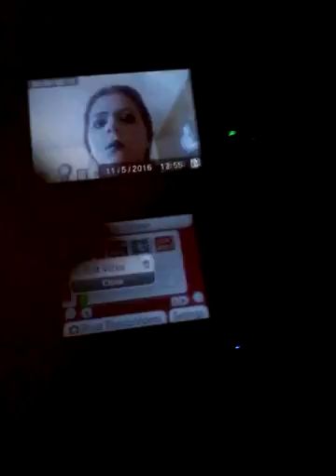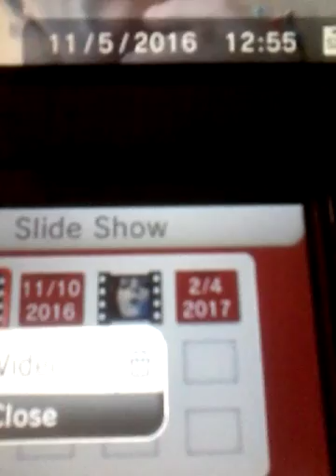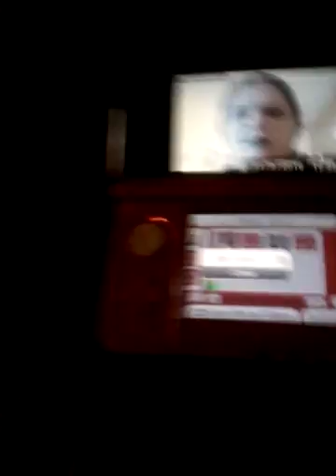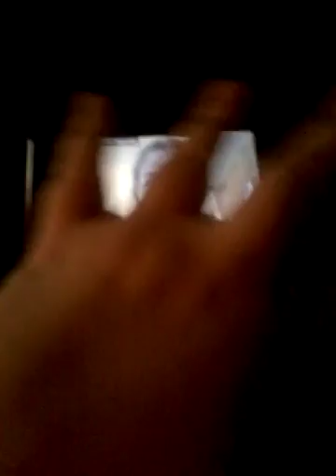3DS videos: 2